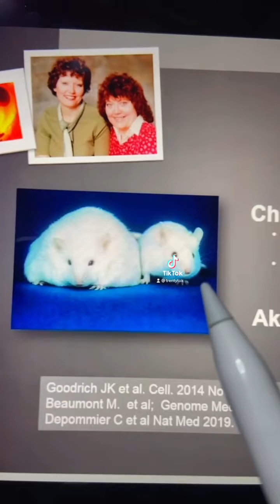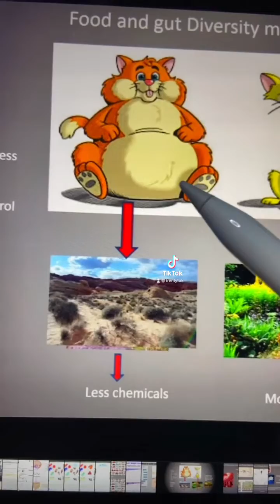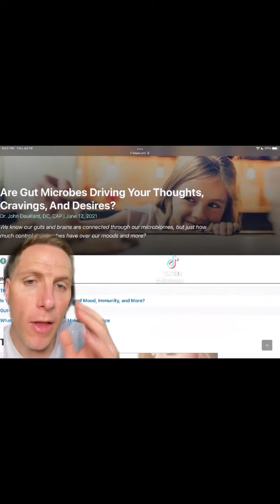Christensenella, the ANTI-FAT bacteria!